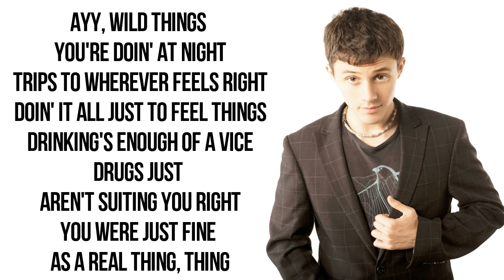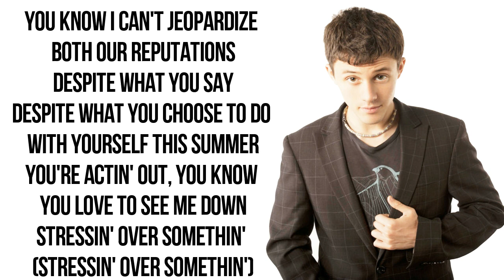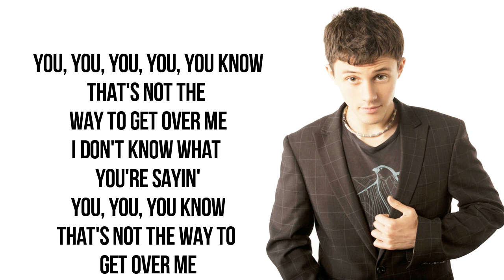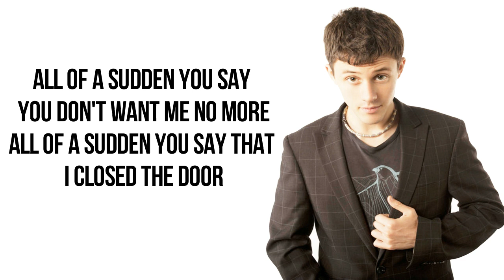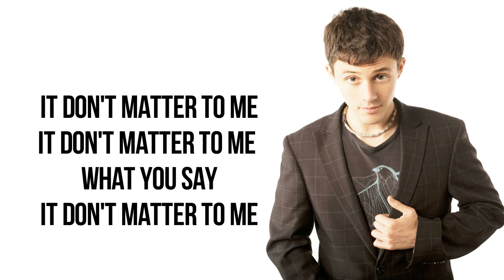DRAKE ft. Michael Jackson - Don't Matter To Me | Josh Levi, KHS Cover(Lyrics)